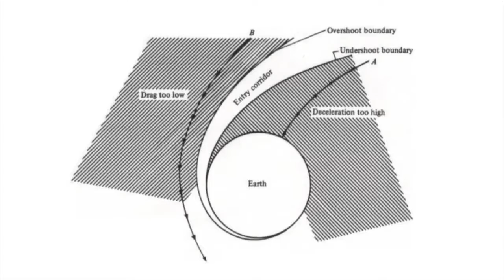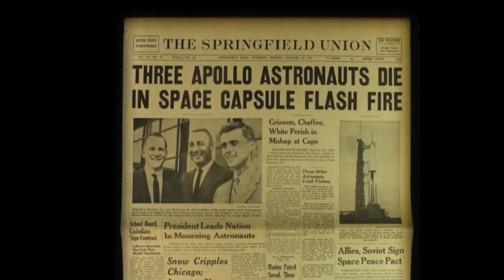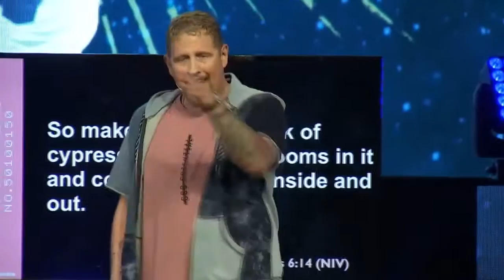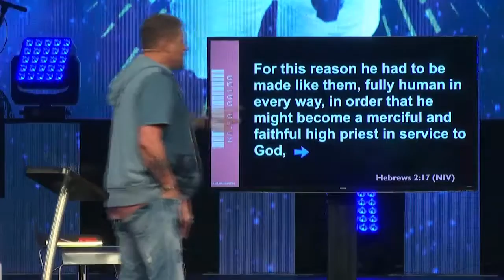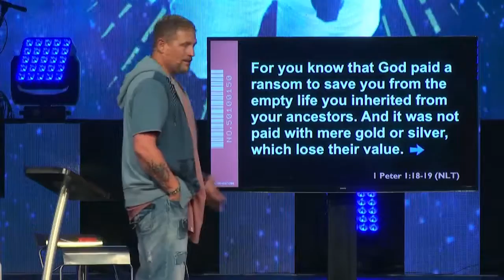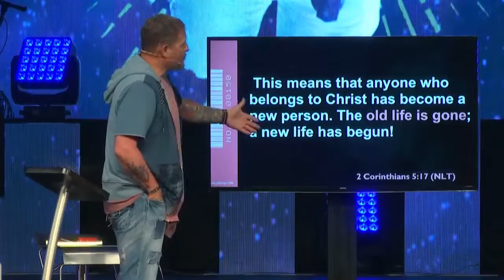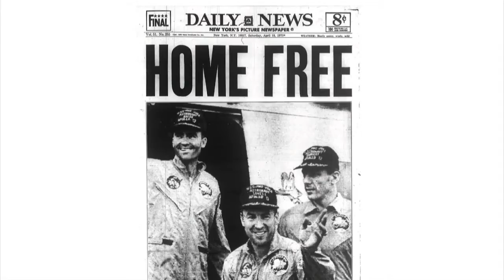Space Odyssey | Week 1 (DUB)